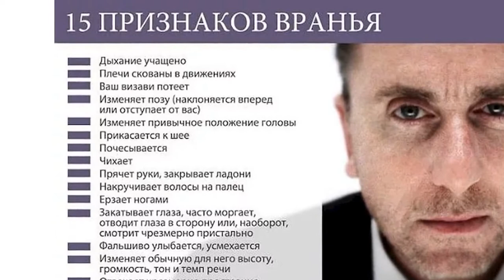Признаки женатого мужчины которые видны не сразу распознаем обманщика